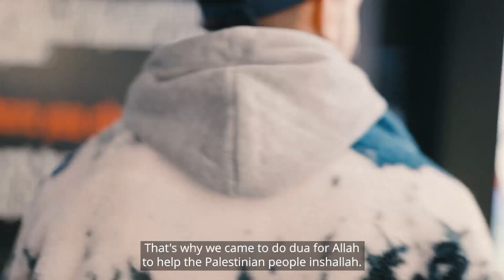Bulletproof Dreams: Gazan Child Painters' Exhibition Interview Series